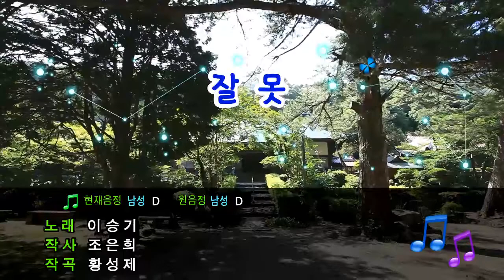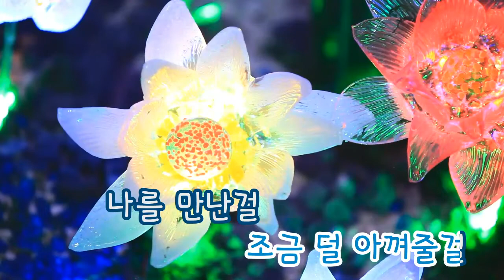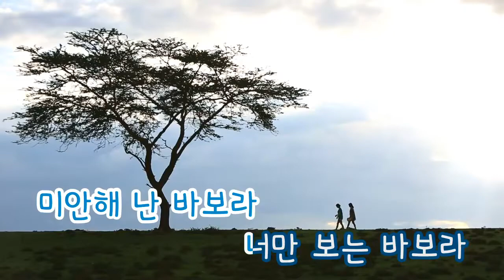[TJ노래방] 잘못 - 이승기 (Mistake - Lee Seung Gi) / TJ Karaoke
-- Mistake - Lee Seung Gi -- TJ Karaoke Song NO. 19950
 -- 잘못 - 이승기 -- TJ노래방 곡번호 19950

▶ ZillerSong Mobile : Android/IOS
▶ K-POP STAR Global Package : Android/IOS
▶ TJ TV Karaoke (Korean ONLY) : KT OllehTV , LG U+TV, SK BTV